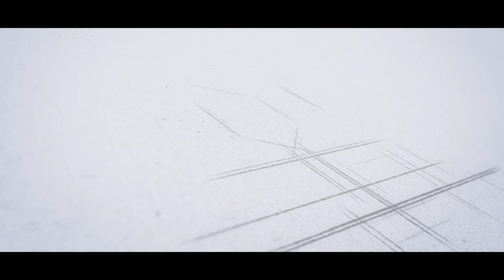ఈ మంత్రాన్ని చదివితే ఐశ్వర్య ప్రాప్తి ఖాయం | Money Remedies By Machiraju Kiran Kumar | Aadhan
అగ్నిగాయత్రి దేవి మంత్రాన్ని ఎలా స్మరిస్తే మనకు అఖండ అదృష్టం లాగే ఐశ్వర్యప్రాప్తి కలుగుతుందో ఈ వీడియోలో శ్రీ మాచిరాజు కిరణ్ కుమార్ గారు తెలియజేస్తున్నారు